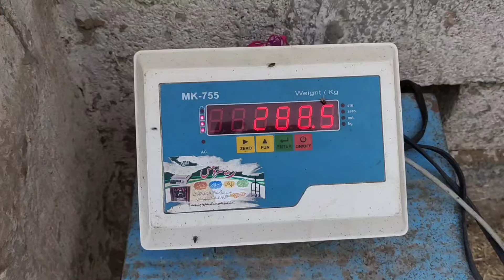Buy Eid animals by the kilo۔ lleid lleidanimals llbakraeid llchiniot llanimals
عید الاضحیٰ کے موقع پر جانوروں کی خریداری جان جوکھوں کا کام ہے جس کیلئے باقاعدہ وقت نکال کر مویشی منڈی جانا، بیوپاریوں سے بھاؤ تاؤ سمیت دیگر مسائل سے بچنے کے لیے چنیوٹ میں جانور کلو کے حساب سے فروخت ہونے لگے سخخت گرمی اور شہر سے دور جانوروں کی منڈی پھر جانوروں کی پسند پر بھائو تائو جیسے تکرار جان جوکھوں میں ڈالنے جیسا ہے ایسے مسائل سے بچنے کے لیے چنیوٹ میں جانور کلو کے حساب سے فروخت کیے جانے لگے شہری علاقوں میں جانور کی خریداری کے بعد اسے عید تک رکھنے کے لیے جگہ جیسے مسائل بھی ہوتے ہیں جس کا حل بھی یہی نکالا گیا ہے جانور خریدیں اور عید تک ان کی خوراک اور حفاظت کی ذمہ داری بھی یہی کریں گے
پسند کا بچھڑا یا بکرا خریدیں اور وزن کروانے کے بعد ساڑھے چھ سو بچھڑےجبکہ تیرہ سوروپے بکرے کی قیمت ادا کرتے ہوئے جانور ساتھ لے جائیں
راؤ کیٹل فارم ہاوئس پر قربانی کے ان جانوروں کی پرورش دیسی خوراک سے کی جاتی ہے جس وجہ سے وہ مضبوط اور خوبصورت نظر آتے ہیں